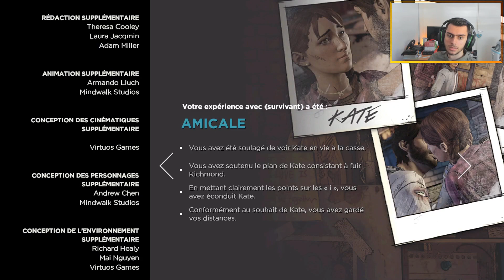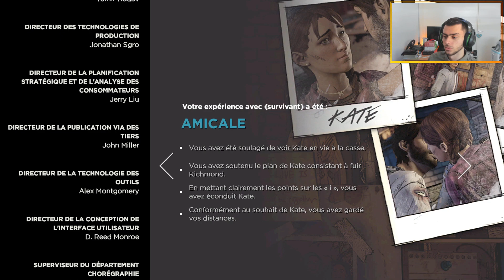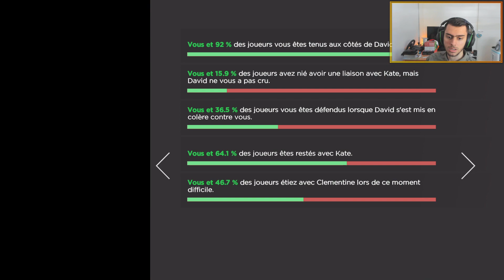[FR] TWD - S3 : Épisode 5 | La montée vers l'échafaud ! (VOD Twitch)